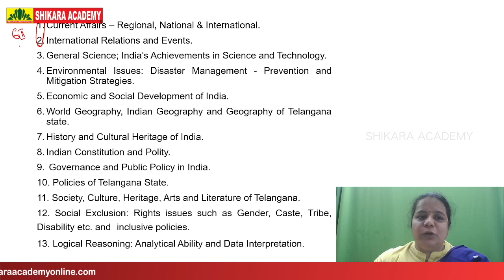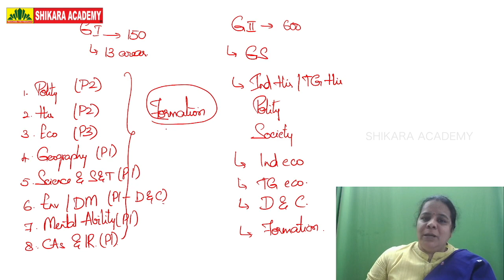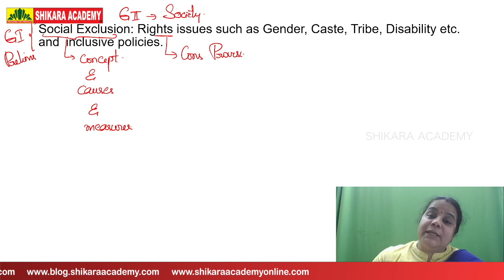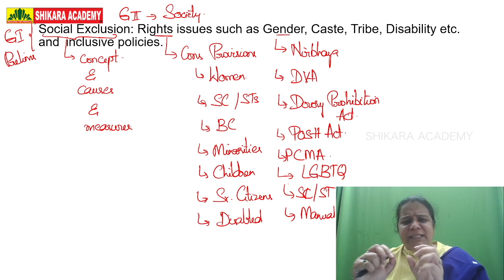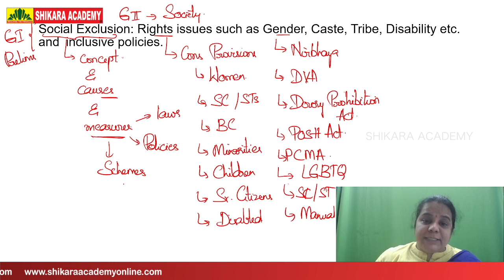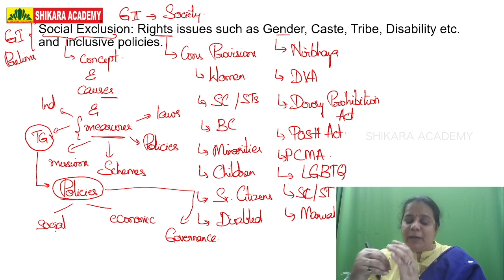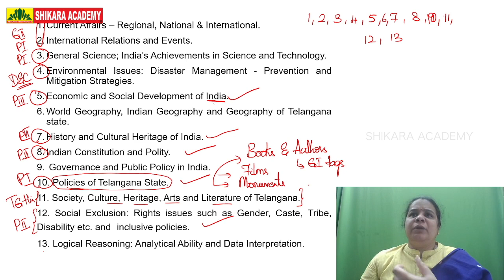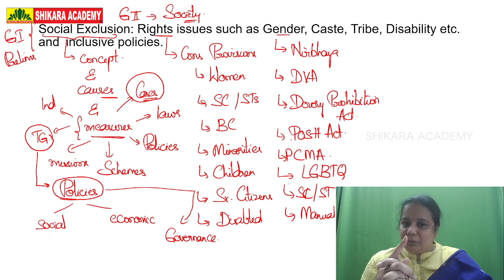How to prepare for TSPSC Group 1 and Group 2 together | Orientation video By Mrs Deepika Reddy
In this video Mrs Deepika Reddy explaining you about the preparation strategy to prepare tspsc group1 and group2 together.

Admissions open for APPSC, TSPSC, UPSC

Shikara Academy is a leading institute for UPSC and APPSC, TSPSC, GROUP 1, GROUP 2, GROUP 3, and GROUP 4 in exclusive English medium coaching. Shikara Academy provides high-quality and result-based competitive exam training for the courses like IAS, IPS, APPSC, and TSPSC GROUPS. Also, it is the best institute in Hyderabad providing a whole bunch of online and offline classes regarding the MAINS, PRELIMS, and CIVILS.

Shikara Academy was founded and led by Telangana state awardee for "Empowerment of Rural Youth in Current Affairs” Mrs. Deepika Reddy Magham, a mentor and distinguished educator for Indian polity.